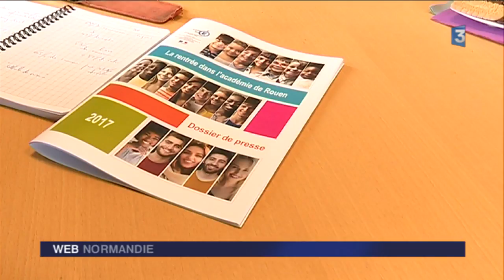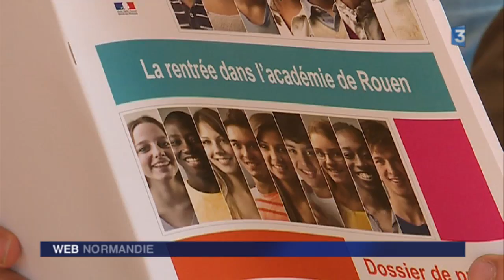Les nouveautés de la rentrée dans l'académie de Rouen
Un reportage de Stéphane Gérain et Bruno Belamri.